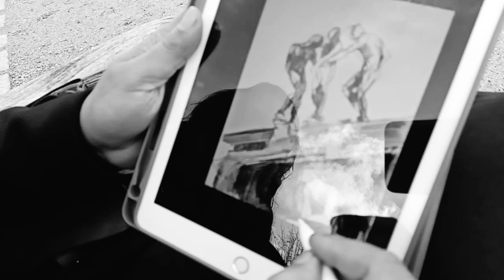Rodin Museum | Vlog | Paris 2019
This place is the home of the French sculptor Auguste Rodin. Even though I am not much familiar with the art of sculpture I was awestruck to look at the finest works of Auguste Rodin. This place now is a beautiful museum. My partner is a sculptor and to see him looking at all the work with such wonder was amazing.

I have used AltJ's Deadcrush as the song .